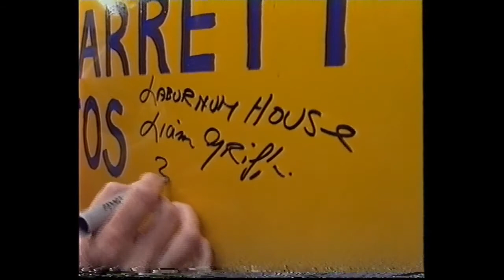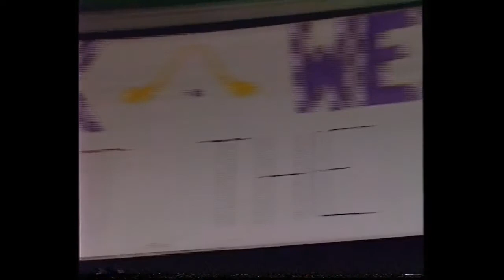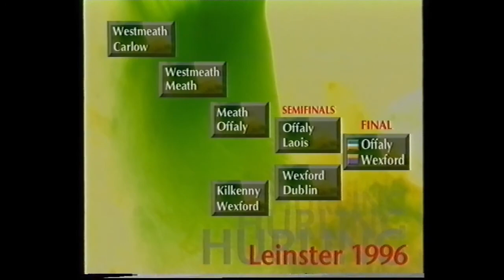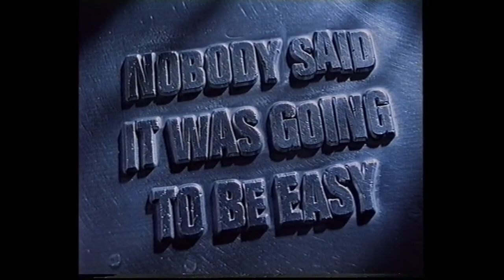The Purple and Gold Review of the 1996 Hurling Championship Wexford All Ireland Champions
The Purple and Gold Review of the 1996 Hurling Championship Wexford All Ireland Champions - Featuring a review of the hurling year of 1996. Highlights of matches from this year and extended highlights of the All-Ireland final between Wexford and Limerick. Presented by Jimmy Magee. With interviews with Liam Griffin and many more.